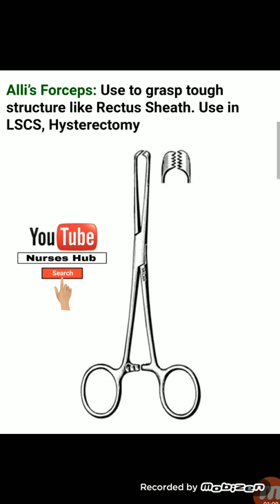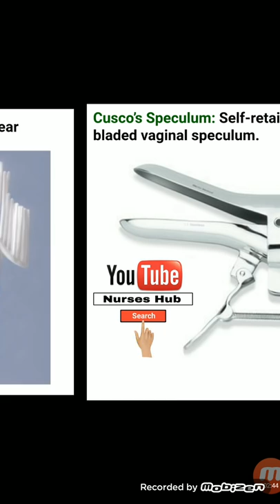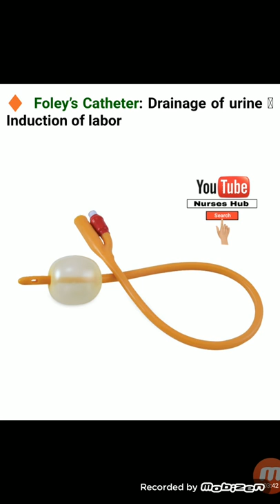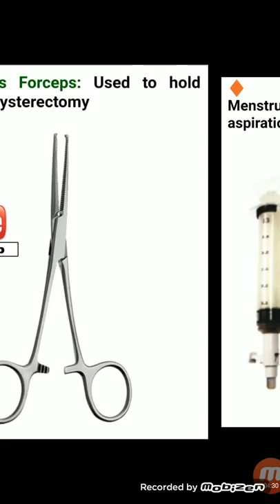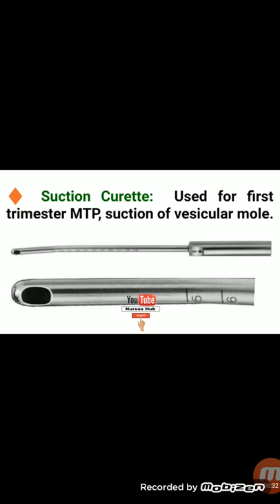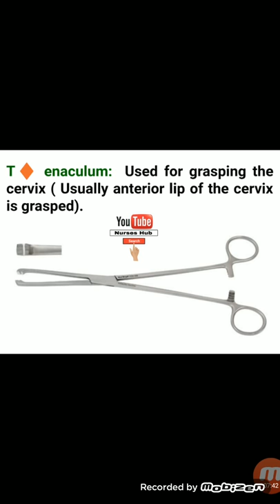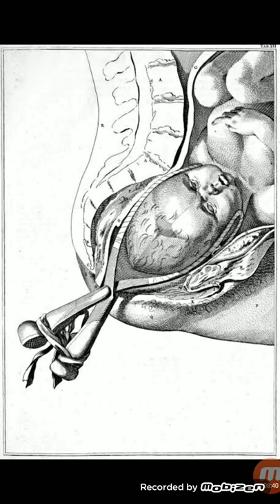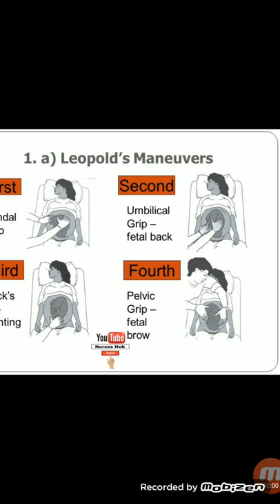Obs and Gynee Instrument Images, uses for AIIMS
Hello friends
Aaj hmne aapko es video me btaya h ki Aaj kal AIIMS me image based question aane lag gye h.
To unki demand k hisab se hmne ye video bnaya h
Esme hmne instrument image or unke uses k bare me btaya h.

Agr aapko ye video achcha lge to aap esko like krna or koi bhi sujhaav ho to hme comment krke btana

*Mosby's Comprehensive Review of Nursing for the NCLEX-RN Examination*

MRP:- 2375 ₹

*Discount 35%* by below link

*Effective Price 1550 ₹*

You Save 825 /-

Buy Any Book By Below Link.

*Discount Is available in all Books Buy Below Link Only*

These all Book Help To All Nurses Student
For AIIMS, DSSSB, ESIC, PGI, GMCH, JIPMER And Many more

NCLEX-RN (Saunders)

NCLEX - RN ( Mosby's ) more Then 850+ Discount

Nursing Success..

PR Yadav Volume 1

PR Yadav Volume 2

Target High 4 th edition

Preety Agarwal

Abha narwal

*These all Book's Are helpful To Nursing Student*